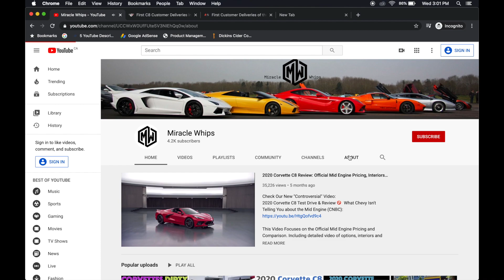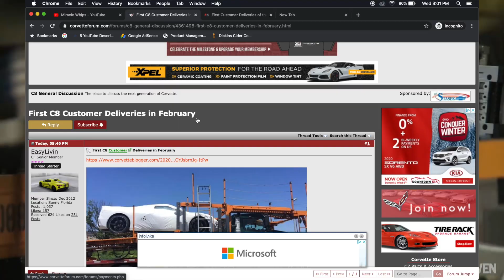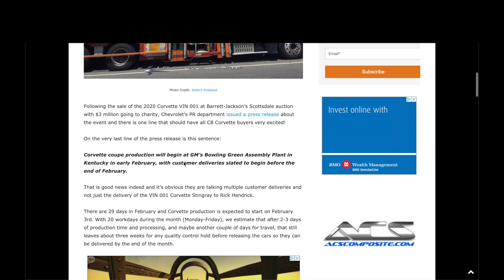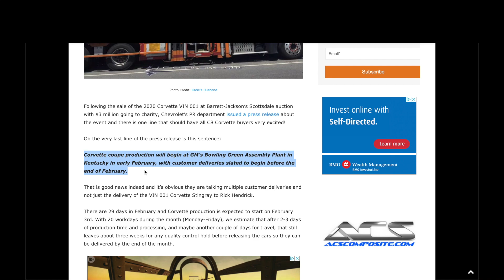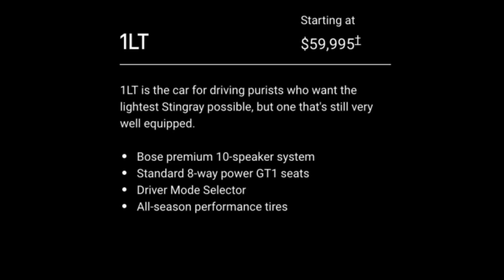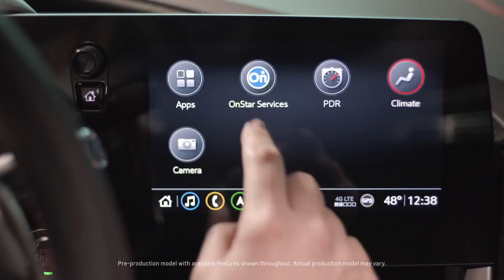2020 Corvette C8: DELIVERY DATE CONFIRMED. Our FIRST Miracle Whips C8 is in ASSEMBLY!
Finally! The 2020 Chevrolet Corvette C8 Delivery Date HAS BEEN REVEALED! DELIVERIES are said to start in late February. See the statement @ 2:48 in the vid.

Miracle Whips FIRST C8 order has been updated and is headed for EARLY production! Now sitting at 3400 Status. 2020 Chevrolet Corvette C8 Review of new production details. We'll be ready for our test drive!

Corvette C8 Crash in public (and private) testing with their LS2 motor at the brink of speed. Literally under complete street performance. This was reported earlier by Rick Conti.

Video includes The Mid Engine Corvette C8 Sound, Videos of the Corvette C8 in different Colors.